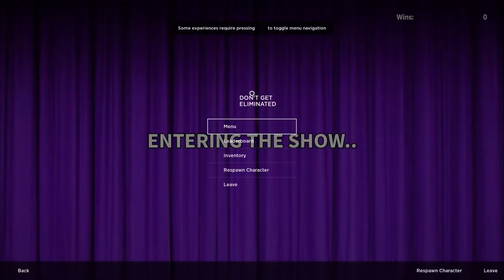Roblox ps4 Malaysia